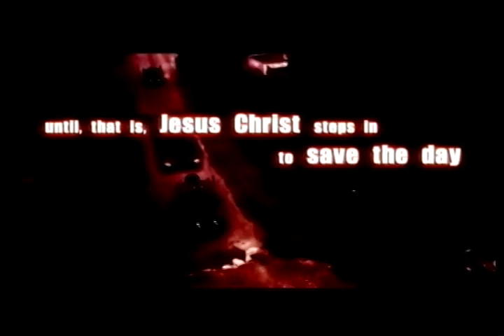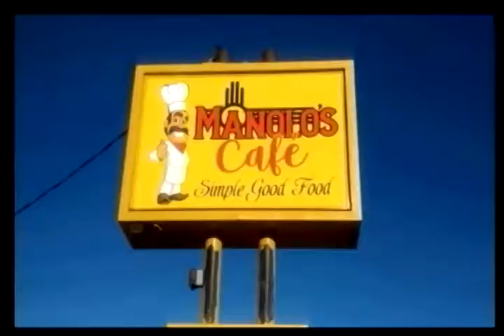3-17-19 Why Do You Observe Sunday? - What Is Truth? - Pastor Meyer Stahl & Dave Gallus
Pastor Meyer Stahl & Dave Gallus
program that focuses on what the Bible has to say about each week's topic.  Meyer Stahl is the Pastor of The Southern New Mexico Church of God.  If you would like to ask questions or suggestions for topics on future shows, please email Pastor Meyer at . If you have any comments you can leave them below.